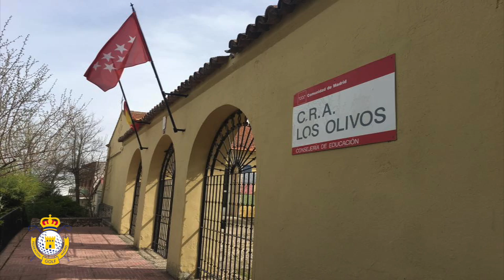Así fue la construccion del putting green del CRA Los Olivos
Así fue la construccion del putting green del CRA Los Olivos. Lo expica Louie Brehm, director de The Golf Company, empresa constructora del la instalación.